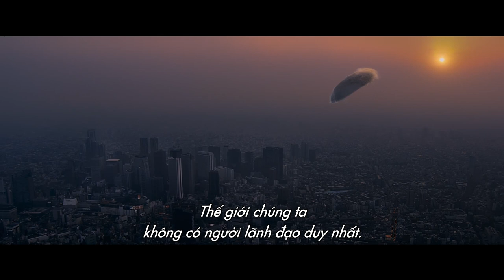Arrival I Official Trailer I Khởi chiếu 06 01.2017